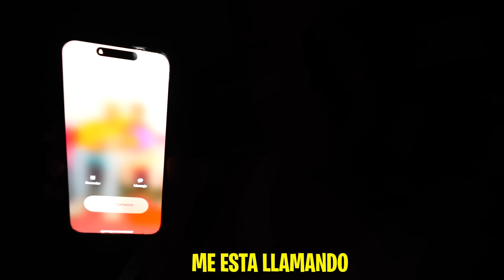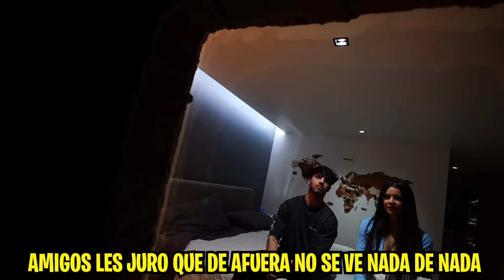ESPIO A MI MEJOR AMIGO CON UN ESPEJO SECRETO!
Construí un espejo oculto en la habitación de mi mejor amigo para espiarlo e invite a una chica!

Canal de fede: @fedevigevani​